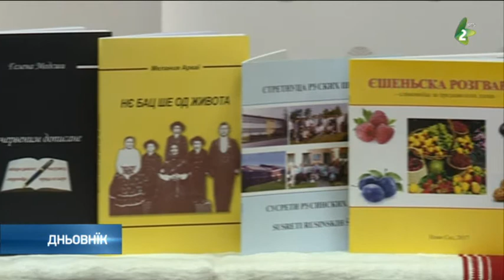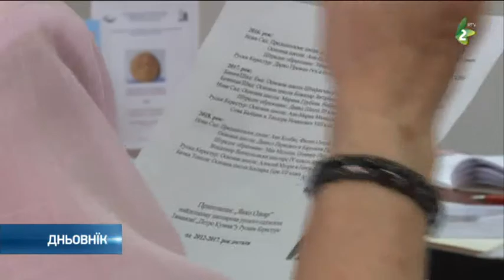Школяром хтори пестую руски язик додзелєни награди и припознаня/Drustvo za RJLK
Нєшка у Технїчней школи Милева Марич Айнштайн и у интернату Бранково коло Дружтво за руски язик литературу и културу школяром хтори пестую руски язик додзелєло награди и припознаня, а вчера тиж у Новим Садзе отримало схадзку управного одбору.